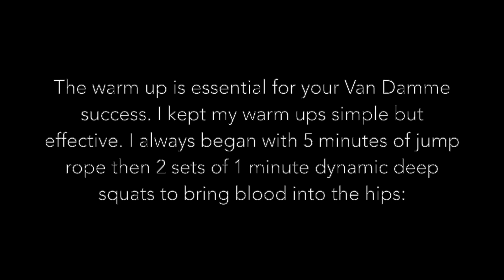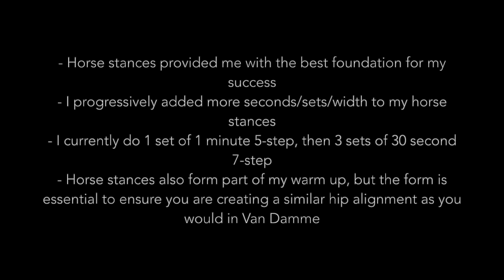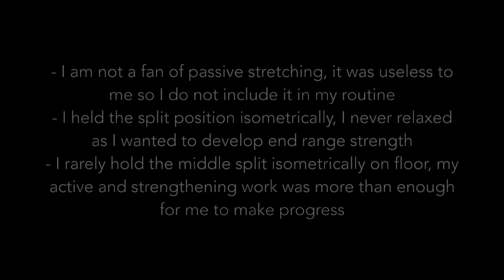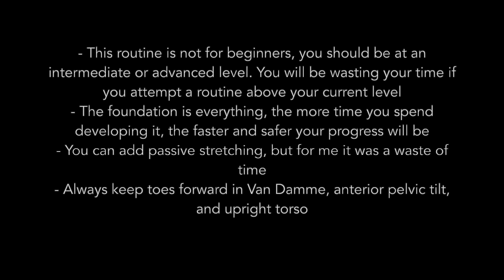How I train for Van Damme splits | Strength exercises for advanced middle split flexibility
My routine to train Van Damme splits.